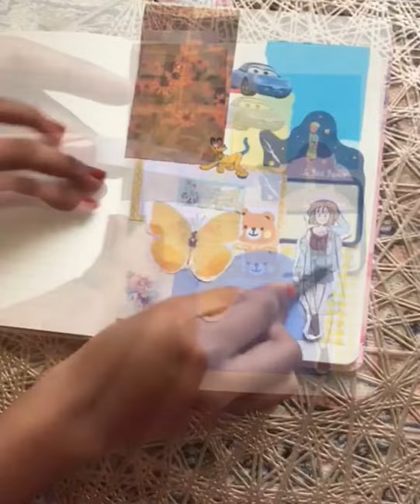YELLOW AND BLUE 💛💙.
SONG

MONEY

ARTIST

LISA

ALBUM

LALISA

LICENSES

Music